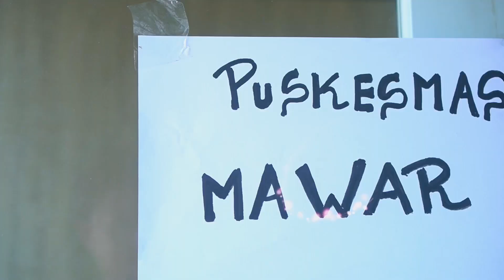FAKHIRA TAKUT DISUNTIK 😱 _ Drama Dokteran dokteran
Selamat Berbahagia Teman teman 🙏

terima kasih...